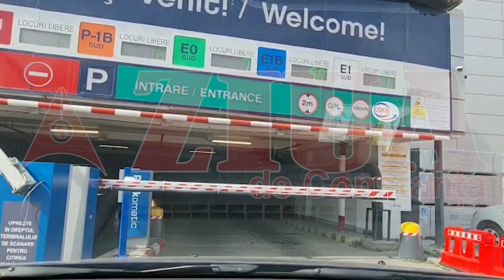Continuă misiunile de căutare și identificare a agresorului care a furat o armă de la un militar